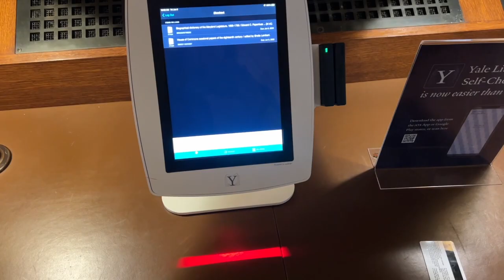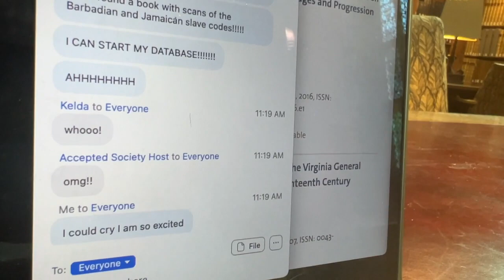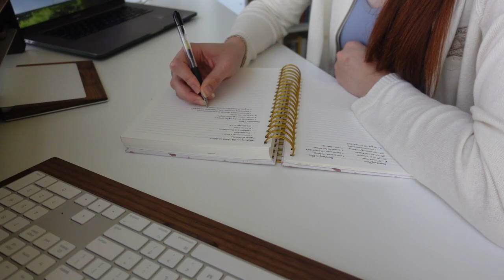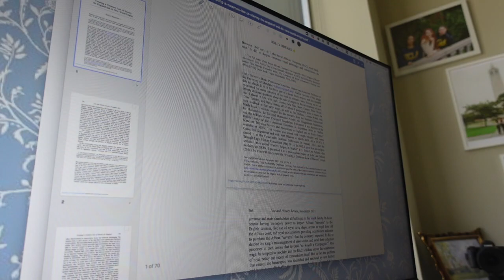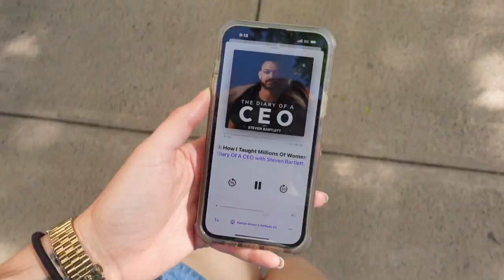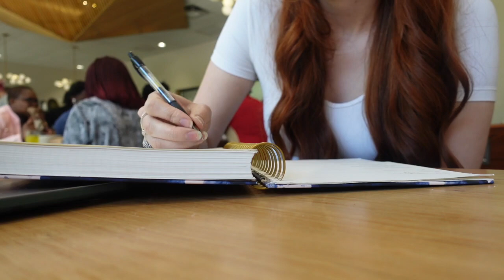Life Update | 3rd Yr Yale History PhD @ Yale | Dating, What I'm Reading, Research Plan, etc.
Life Update | 3rd Yr Yale History PhdD @ Yale | Dating, What I'm Reading, Research Plan, etc.
✨WHAT I WORE
White Fitted Shirt
Comfy Denim Shorts

The Maidens
Portrait. ofa Mirror
A Court of Thorns and Roses
Working Hard, Hardly Working
Empowered by Vee Kativhu
✨ My Equipment
📸 Main Vlog Camera - Sony Zv-1